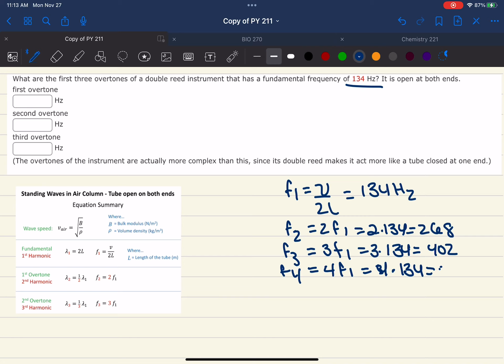What are the first three overtones of a double reed instrument that has a fundamental frequency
What are the first three overtones of a double reed instrument that has a fundamental frequency of 134 Hz? It is open at both ends.
first overtone
  Hz
second overtone
  Hz
third overtone
  Hz
(The overtones of the instrument are actually more complex than this, since its double reed makes it act more like a tube closed at one end.)